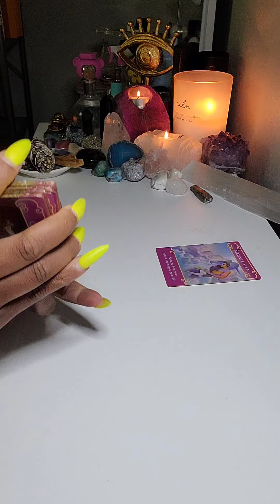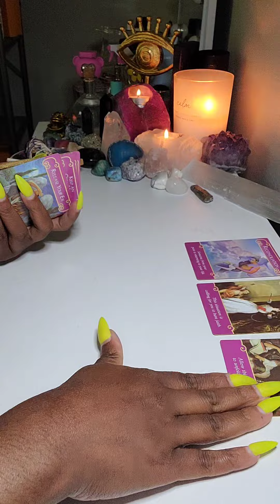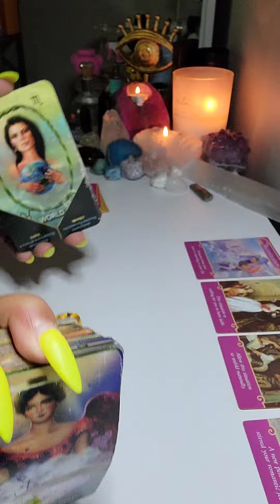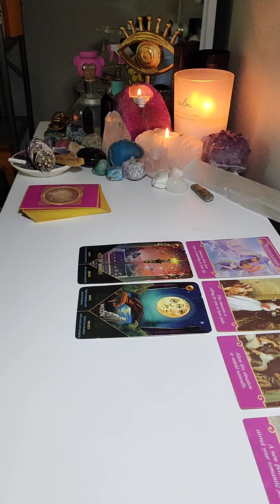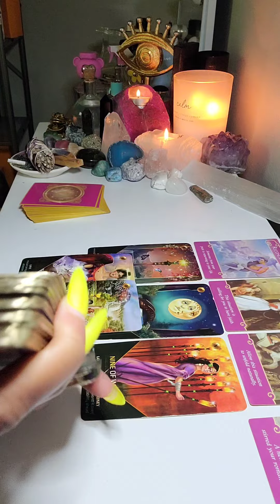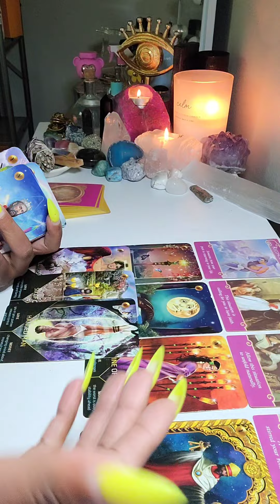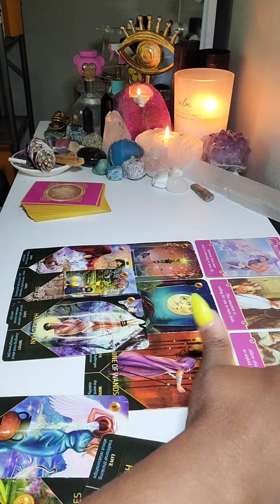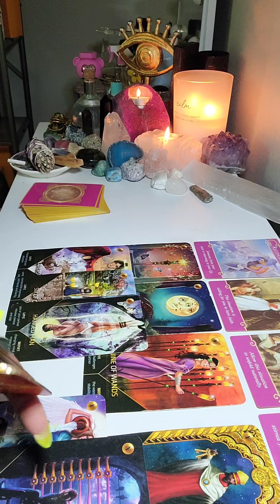This man has bossed up for you divine feminine!